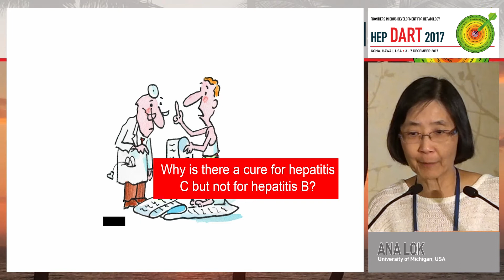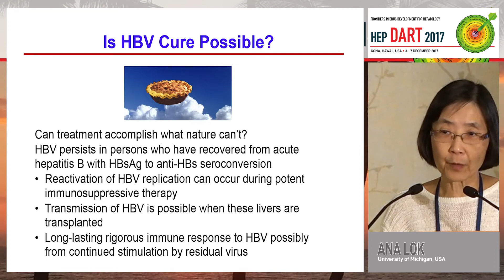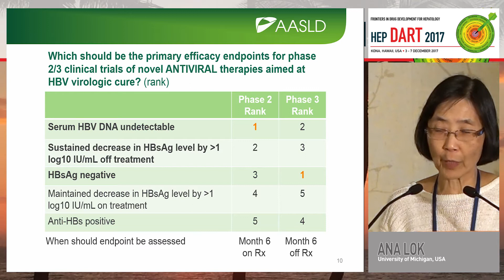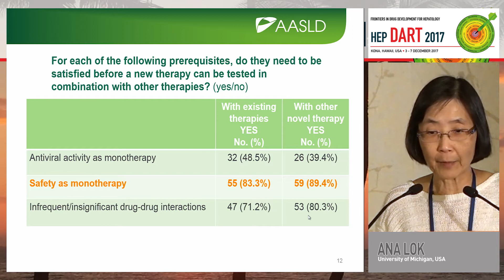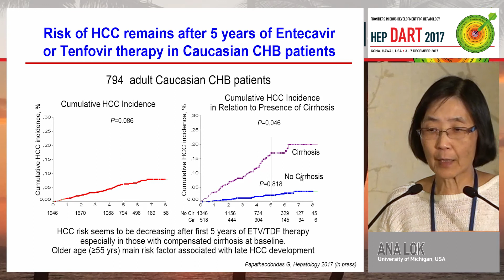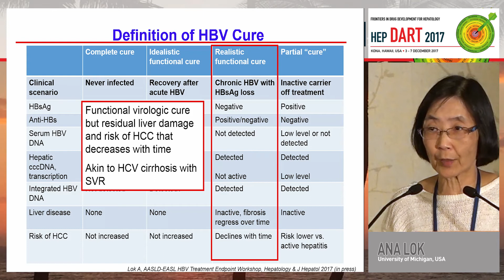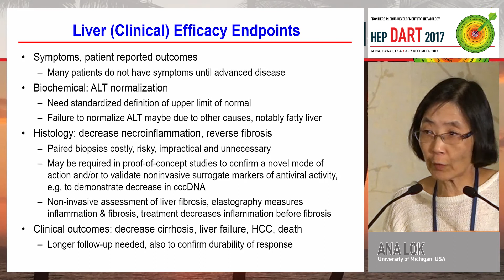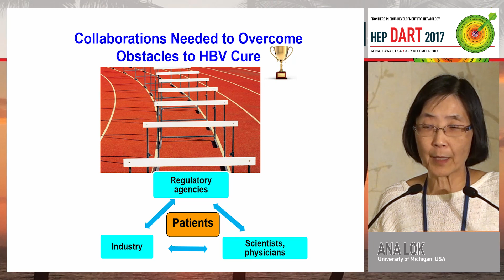Consensus AASLD-EASL HBV Treatment Endpoint and HBV Cure Definition | Anna S. Lok, MD, DSc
Speaker: Anna S. Lok, MD, DSc
Presented at Day 1
Hep DART 2017